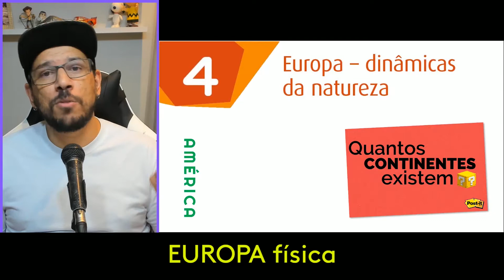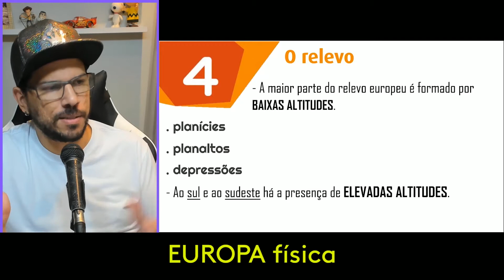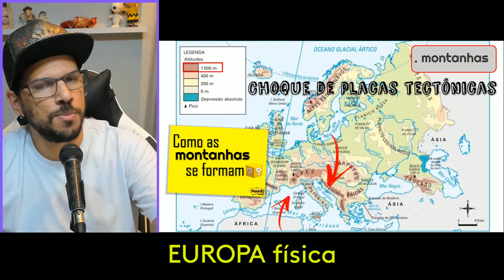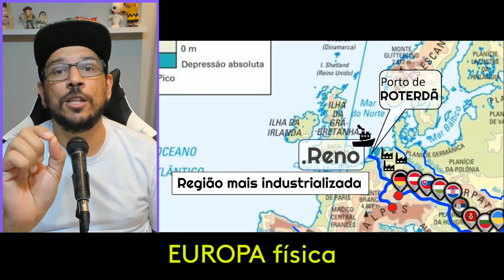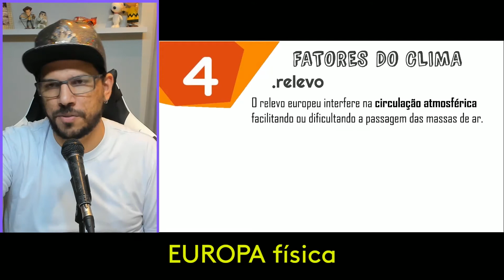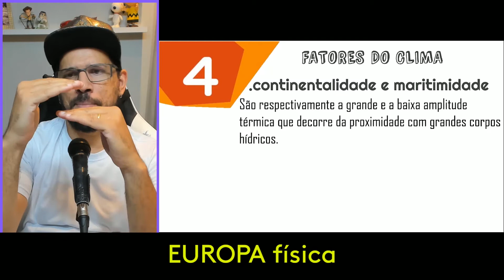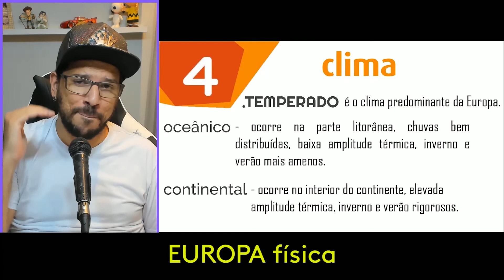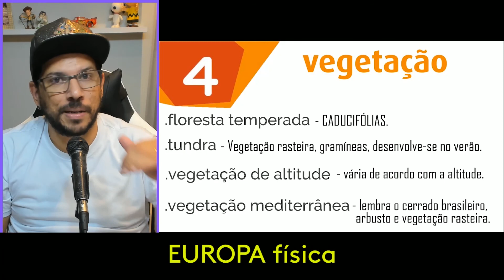Europa FÍSICA (COMPLETO com IMAGENS)